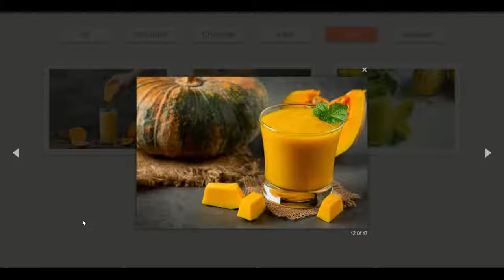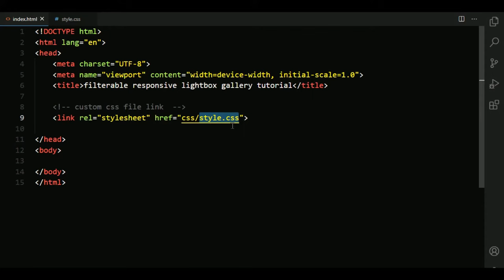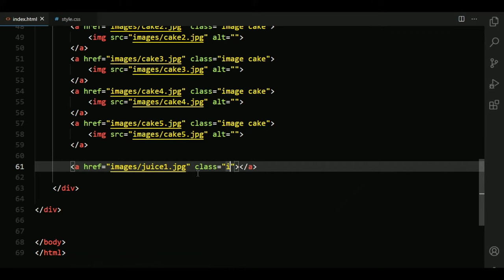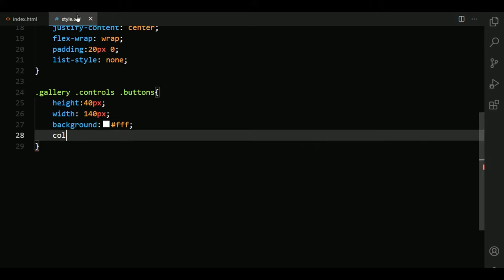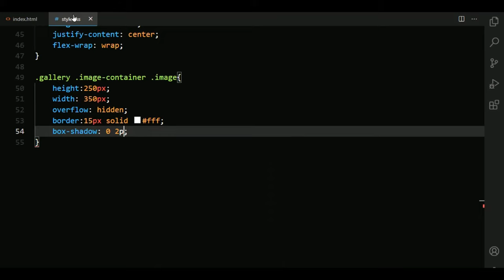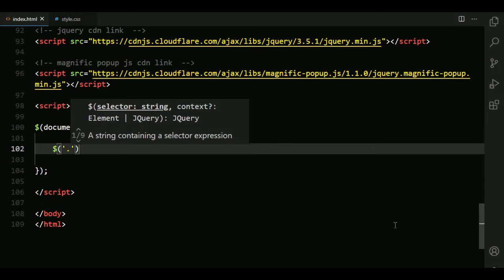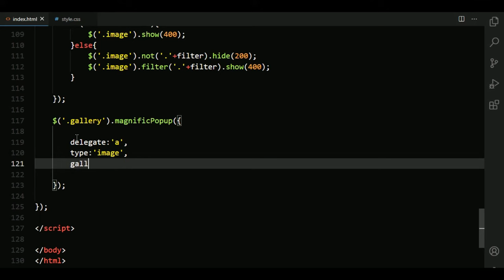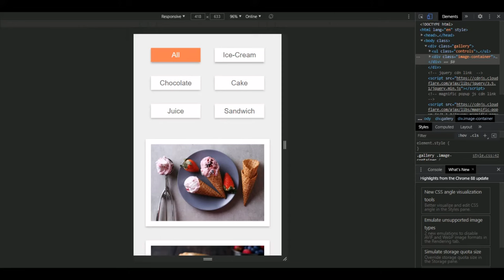Responsive Filterable Lightbox Gallery [ HTML CSS JQUERY ] | JQUERY Magnific Popup Tutorial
create a filterable responsive lightbox gallery using html, css and jquery.
jquery magnific popup library tutorial.
responsive filterable lightbox gallery tutorial step by step.

* SOURCE CODE *